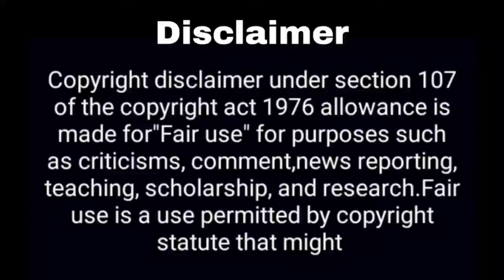आयेशा सिंह जल्द आ रहीं........? Ayesha Singh New Show | Ek Prem Kahani Serial | New Tv Show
Hey Guys

Thos Khabar
gum hai kisike pyaar main
zain imam
ayesha singh serials
new show
shivam khajuriya
ayesha singh new show
ayesha singh